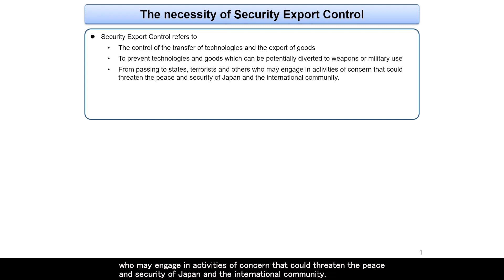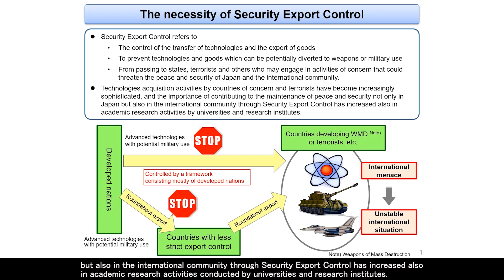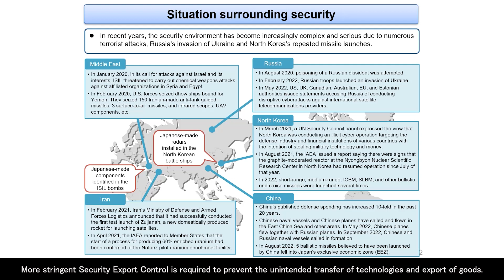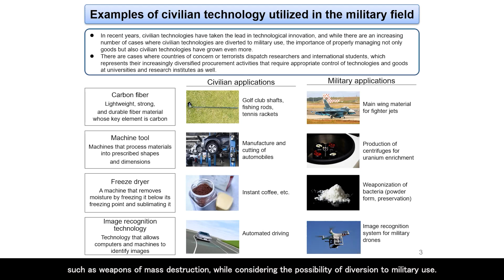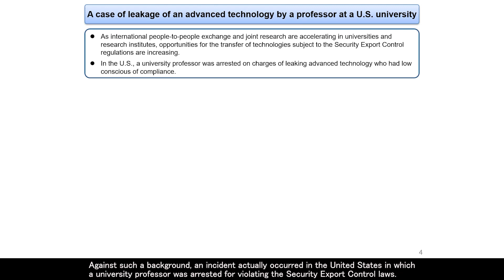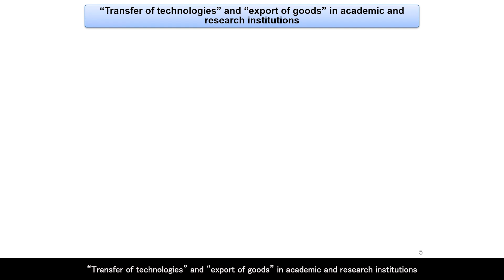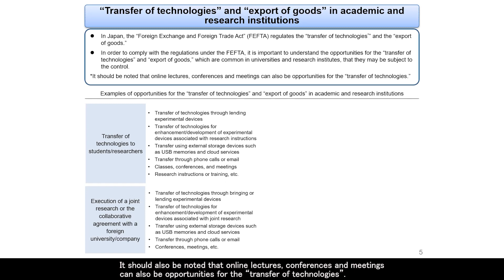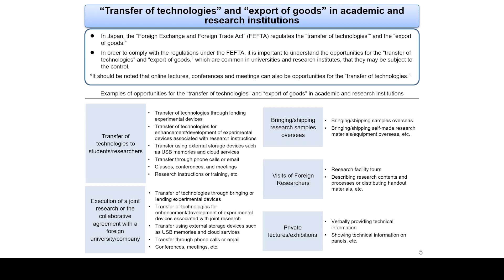The Necessity of Security Export Control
E-learning program for faculty, staff and students of universities and research institutes‹Security Export Control in Academic and Research Institutions～The Necessity of Security Export Control～›
This e-learning program is designed to help faculty, staff and students of universities and research institutes to understand the basics of Security Export Control.
In this unit, explaining about “The Necessity of Security Export Control.”
This video material was prepared based on information available as of March 2023.
For the latest information, please visit the METI’s website on the Security Export Control.

Division in Charge：Security Export Control Administration Division